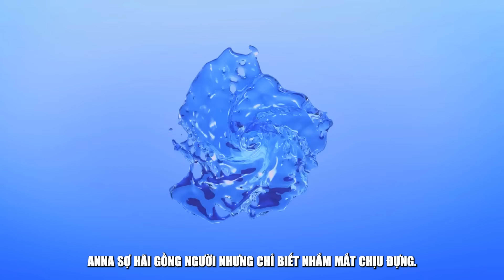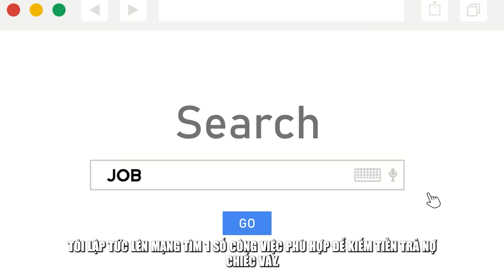Tôi Nghĩ Tính Cách Mình Tốt Cho Đến Khi Gặp Cô Ấy | Quà Tặng Cuộc Sống | Nhật Ký Cuộc Sống LDA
Tôi là một người hòa nhã, lịch sự và thân thiện. Tôi không bao giờ muốn xung đột hay gây khó dễ cho ai
Tôi nghĩ rằng mình có một tính cách tốt đẹp, một người biết dĩ hòa vi quý, không thích gây sự với ai.
Nhưng khi tôi gặp Luna,...